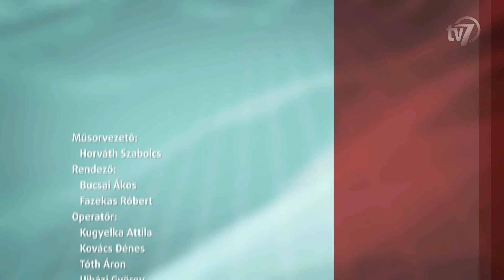Aktuális 2016.10.12.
25. Garabonciás napok.
Interjú Varga Vince.
Interjú Pásztor Adél.
Interjú Szarvas Péter, a Békéscsaba Megyei Jogú Város polgármestere.
Interjú Illés Gyula, diákpolgármester jelölt.
Interjú Fodor József, a Garabonciás Napok ötletgazdája.
Vendég Fodor József, a Garabonciás Napok ötletgazdája.
Vendég Pásztor Csaba, zsűritag.